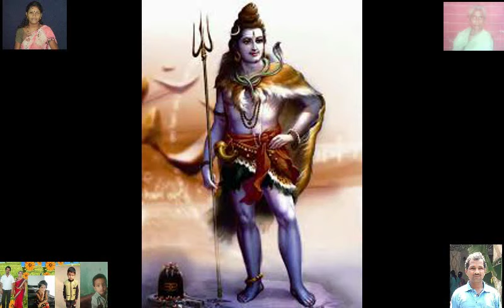Viswanatha Astakam Sivastotram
RatnasriHindusevasamaj
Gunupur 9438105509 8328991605